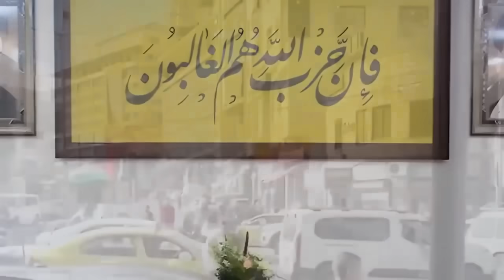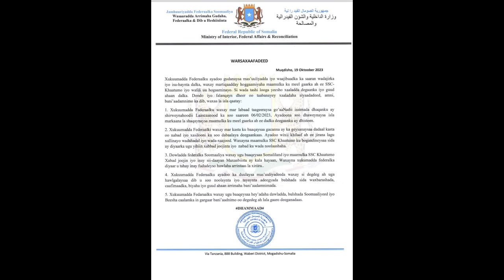Daawo Xamaas Oo Cawa Ku Dhawaqay War U Quus Gooye Mareykanka, Ciilka Yahuuda Iyo Dabaaldaga SSC-KH